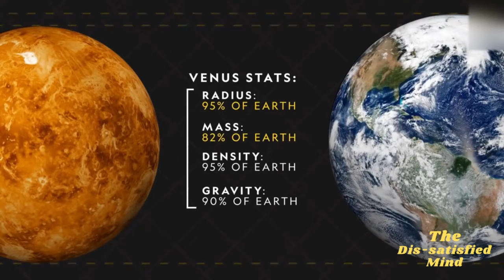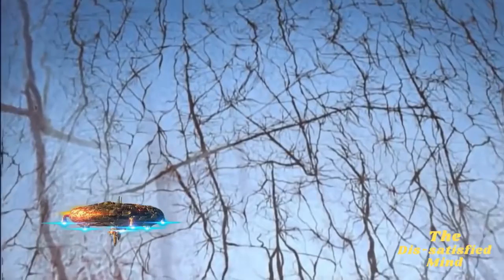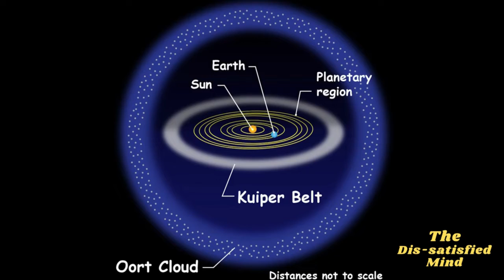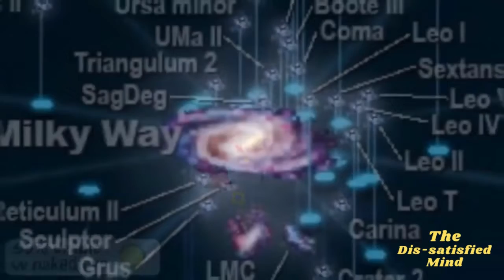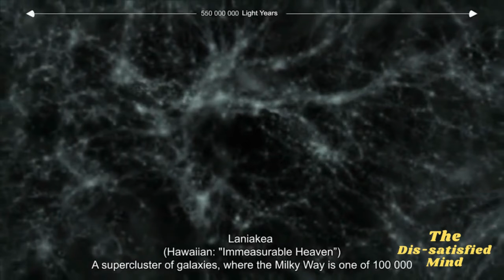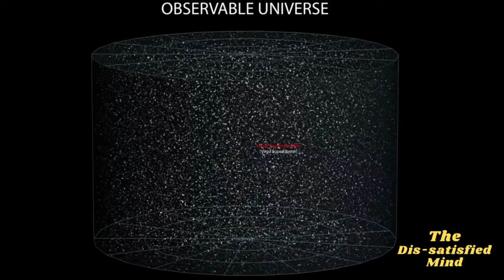Journey To The Edge of The Universe II ब्रह्मांड के किनारे तक की यात्रा II The Great Journey.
The universe is everything. It includes all of space, and all the matter and energy that space contains. It even includes time itself and, of course, it includes you.
Earth and the Moon are part of the universe, as are the other planets and their many dozens of moons. Along with asteroids and comets, the planets orbit the Sun. The Sun is one among hundreds of billions of stars in the Milky Way galaxy, and most of those stars have their own planets, known as exoplanets.

The Milky Way is but one of billions of galaxies in the observable universe — all of them, including our own, are thought to have supermassive black holes at their centers. All the stars in all the galaxies and all the other stuff that astronomers can’t even observe are all part of the universe. It is, simply, everything.